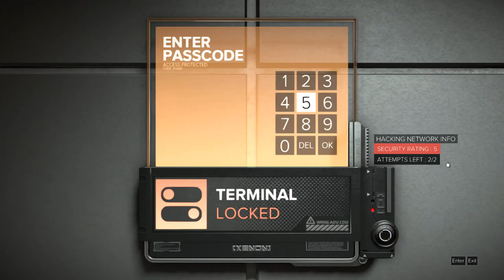Let's Play Deus Ex: Mankind Divided - Part 17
Exploring the city at night